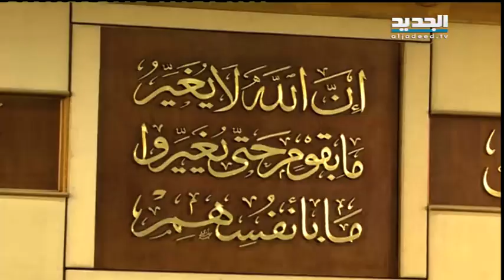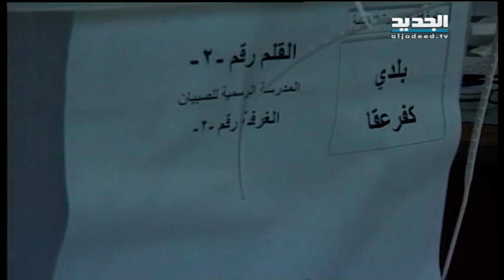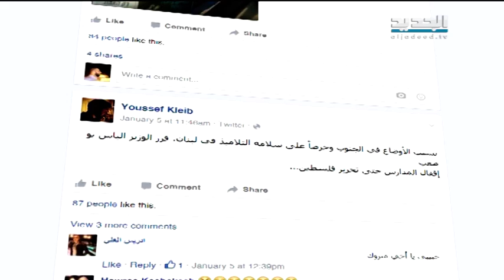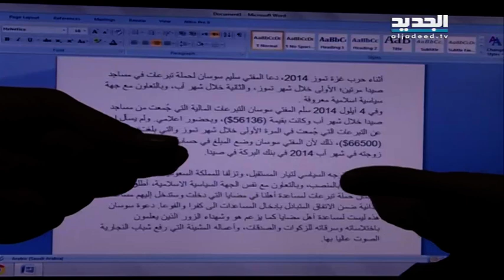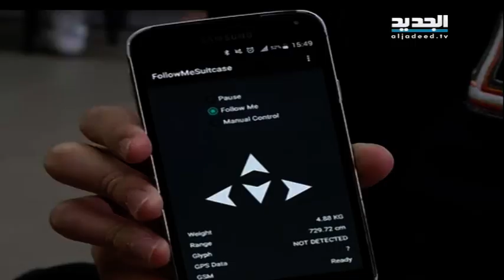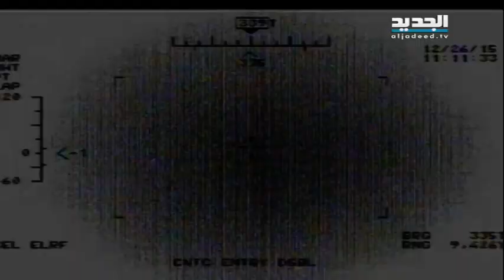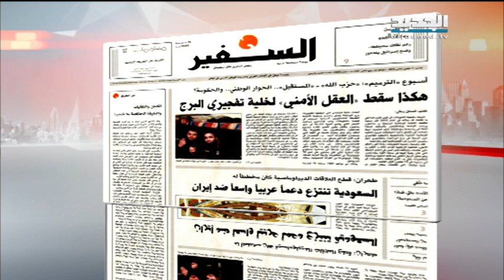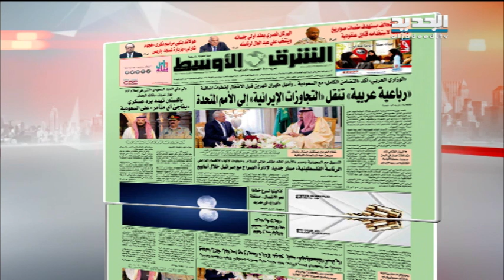نشرة الاخبار الصباحية 11-01-2016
نشرة الاخبار الصباحية ليوم الاثنين 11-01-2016 مع كريستين حبيب من قناة الجديد